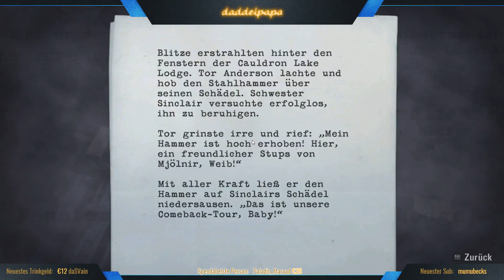Alan Wake - Episode 3 - #010 Ein langer Weg nach "Mirror Peak"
Alan Wake
Remedy Entertainment, Nitro Games, 2010
Kommentiertes Gameplay von Daddelpapa

( Mit * versehene Links sind so genannte Partner-Links. Du kannst hier, in der Regel, sehr günstig, sicher und online kaufen und ich erhalte dafür eine winzige Provision. SupportIstKeinMord)